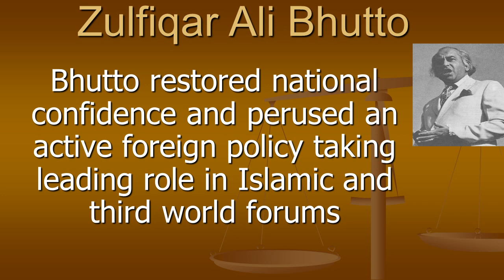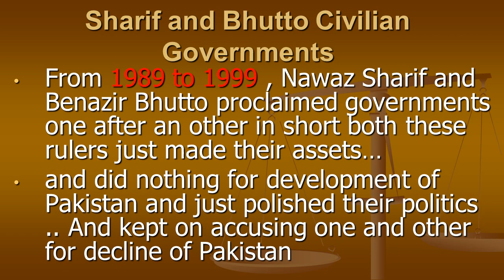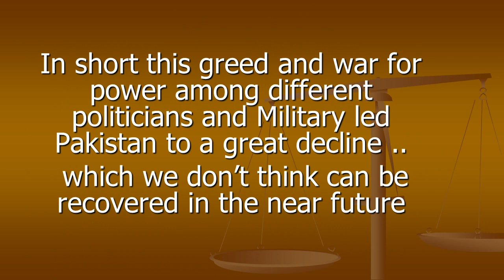Biggest Hindrance in the development of Pakistan │Political Instability in Pakistan │ Big problem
Big problem in the less development of Pakistan is Political Instability.
Quaid’s Era
This was the most critical era of Pakistan.
But with his political vision Quaid e Azam solved all the problems and strengthen the nation
LIAQAT’S PERIOD
After his death in 1948 and the assassination in 1951 of first prime minister Liaquat Ali Khan political in stability and economic difficulty became prominent features of post-independence Pakistan
First Martial Law
On Oct 1958 ,President Iskander Mirza with the support of army suspended the 1956 constitution, imposed martial law and cancelled the elections scheduled for Jan 1959 , After this martial law became trend in politics of Pakistan as martial law is always a great problem for economic development

Gen. Ayub Khan
Iskander Mirza was exiled to Britain and Ayub Khan assumed control of military dictatorship After the war of 1965 ,his power declined and Gen. M.Yahya Khan became president and chief martial law administer

Partition of Pakistan
The results from election held in Dec 1970 were surprising
Awami League got all the seats in east Pakistan and PPP won all the seats in west Pakistan which resulted in the partition of Pakistan

Bhutto restored national confidence and perused an active foreign policy taking leading role in Islamic and third world forums. When Bhutto proclaimed his own victory in the March 1977 national elections, the opposition Pakistan National Alliance (PNA) denounced the results as fraudulent and demanded new elections. Bhutto resisted and later arrested the PNA leadership

With increasing anti-government unrest, the army grew restive. On July 5, 1977, the military removed Bhutto from power and arrested him, declared martial law,   and suspended portions of the 1973 Constitution.
Chief of Army Staff Gen. Muhammad Zia ul-Haq became Chief Martial Law Administrator and promised to hold new elections within 3 months